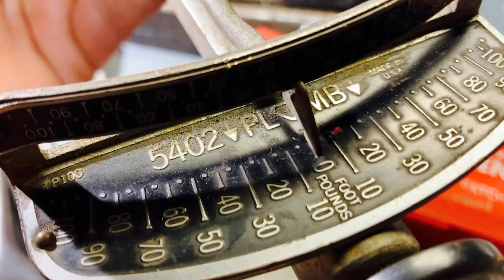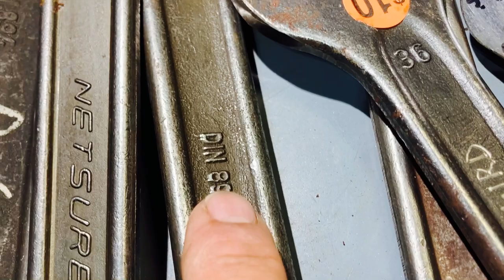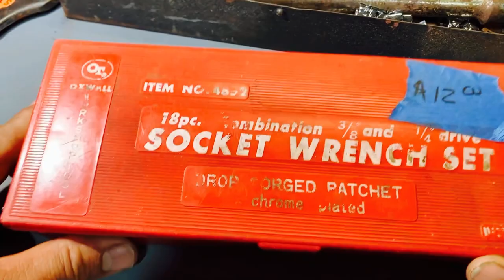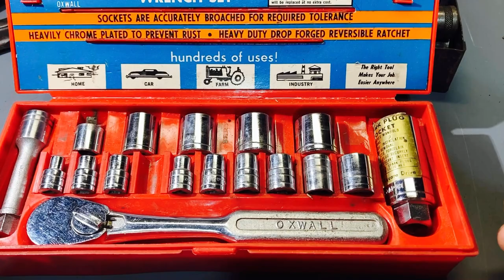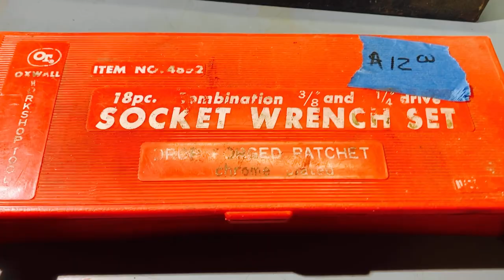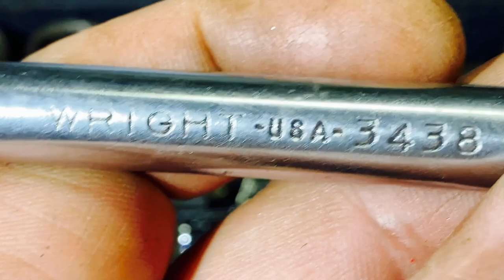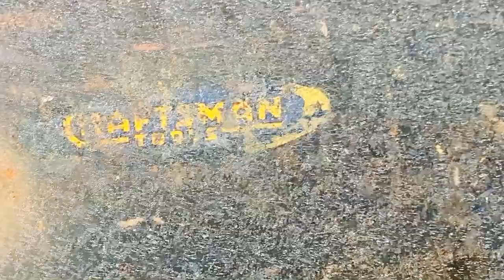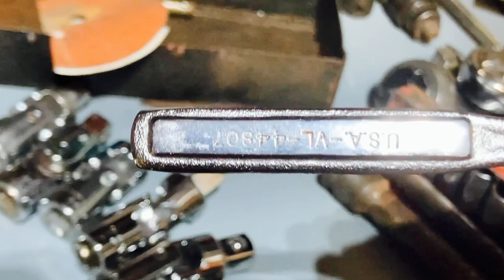Herramienta alemana y Estuche de 1930”s encontradas en pulga de Wisconsin tesoros en la garra USA